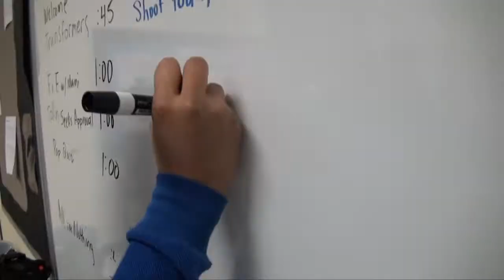Meth Project PSA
BVP 2 PSA project dealing with the effect of using meth.

Produced by:  Tia Morris, Jamila Anderson, Vicky Tamblyn, Lily Becker, and Savanna Solomon